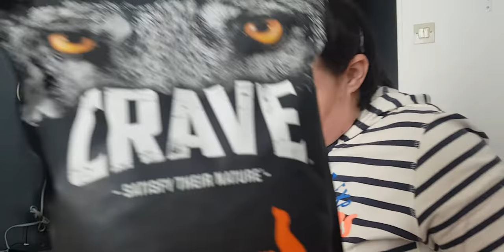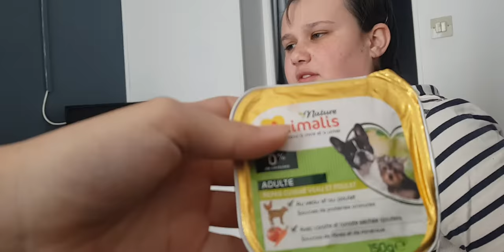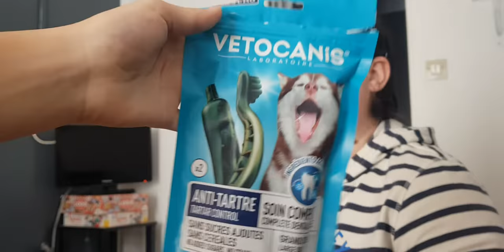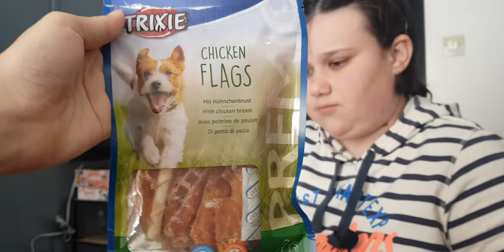unboxing pour choupette 🐶🐶🐶